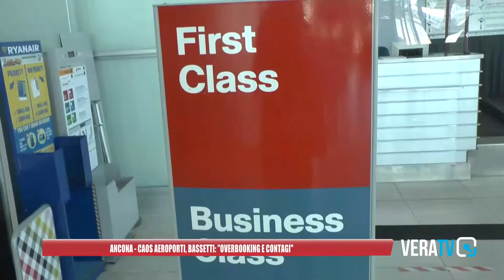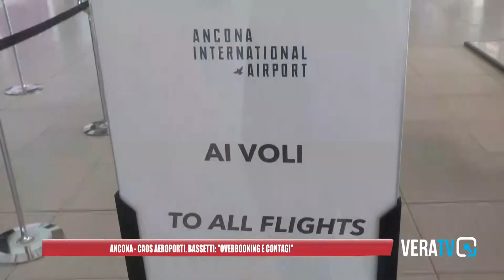Ancona, caos aeroporti. Parla Bassetti: "Overbooking e contagi"